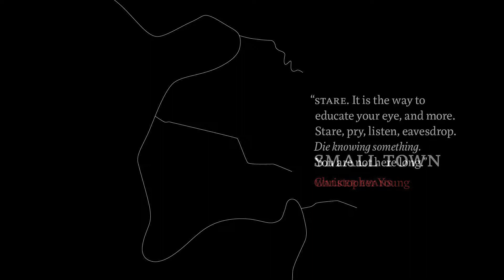Small Town - Brass Band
For the last few years Christopher Young has begun his artist statements with the following: "As young children growing up in small-town New Zealand, my brother, a friend and I used to play in a large abandoned building. The different rooms were in varying states of disrepair, often containing objects that appealed to us.

We gathered these trinkets and put them together into the cleanest of the rooms, essentially creating a hideout."

Revisited for the first time in 27 years (2012) and made within a few square kilometres, 'small town' is an intimate look at this rural community.